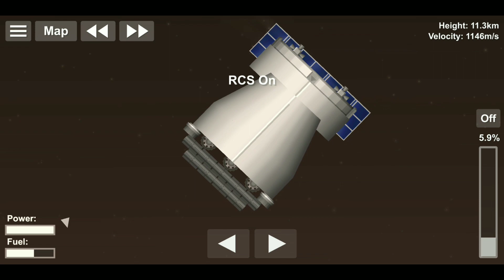Mars 2020 Perseverance rover - SpaceFlight Simulator